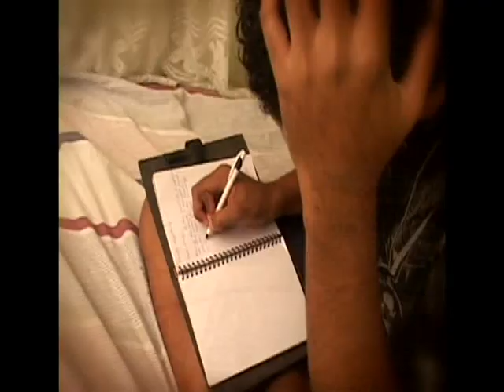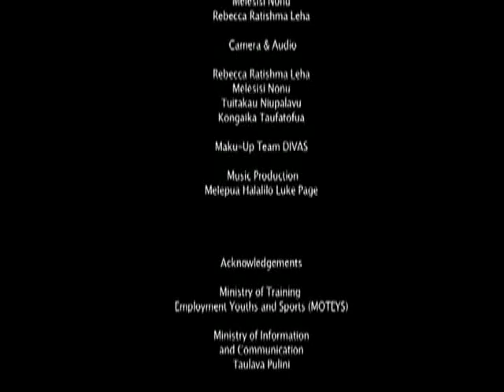Tonga Sentimental Escape